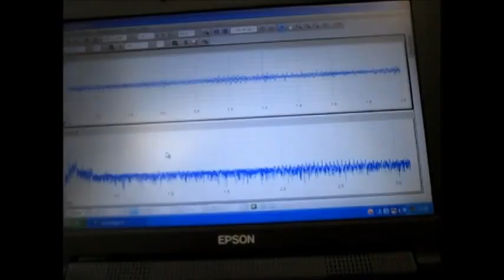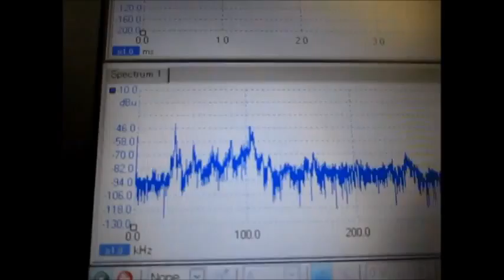‹樹脂容器›を利用した小型超音波システム Ultrasonic-labo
‹樹脂容器›を利用した小型超音波システム
Ultrasonic-labo

注：
　１）テフロン容器を利用した乳化・分散
　２）プラスチック容器による溶剤を利用した超音波洗浄
　３）樹脂容器の音響特性を利用した超音波霧化サイズの制御
　４）ガラス容器との組み合わせによる化学反応制御実験
　５）セラミックや塗料・・ナノレベルの触媒の攪拌・乳化・分散
　６）医薬品・・への均一な粒子製造への応用
　７）ナノレベルのバリ取り
　８）超音波の非線形現象に関する制御